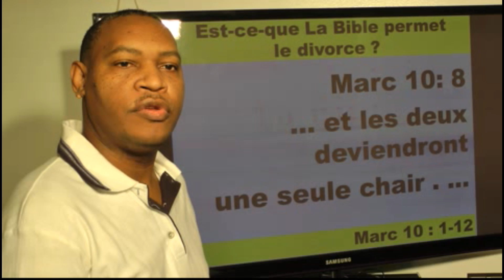Est-ce-que La Bible permet le DIVORCE?